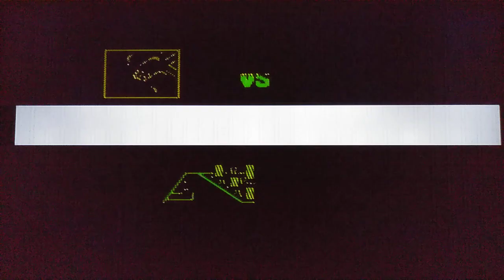Let's have a shell tastic good time🐢 TMNT tournament Fighters (NES version) (Hot Head gameplay)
tournament Fighters
1993
Nintendo Entertainment System version
old school gaming
good old-fashioned fun for everyone

your favorite dude that loves to be on YouTube